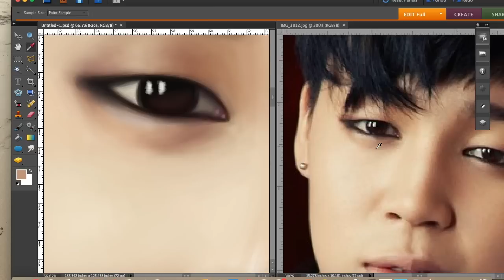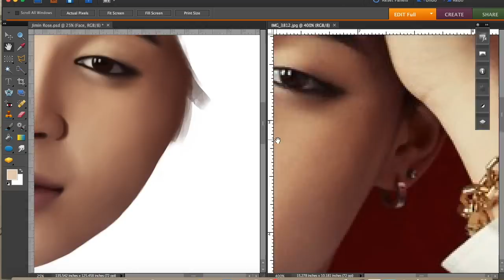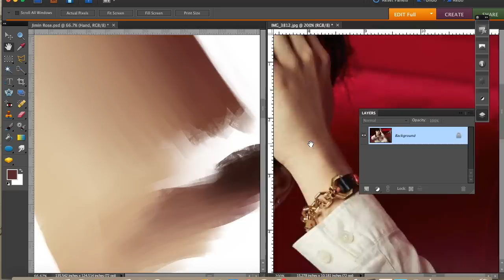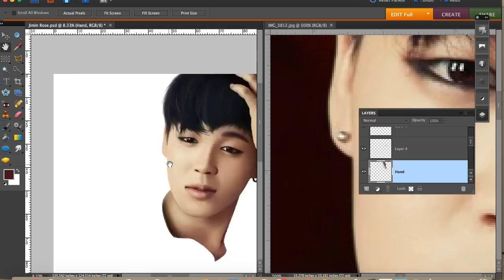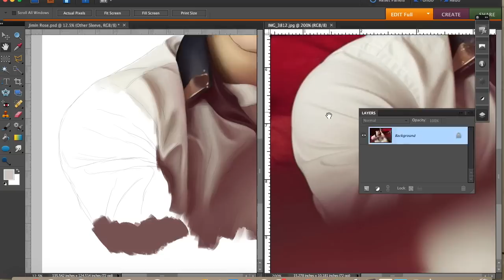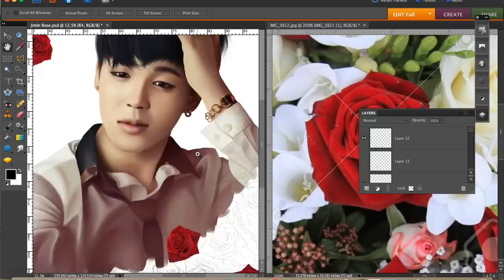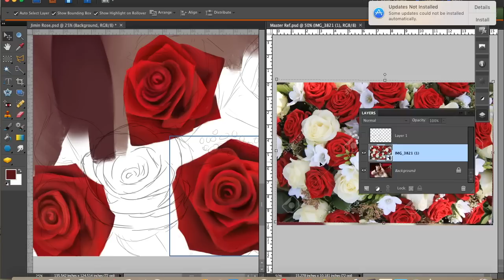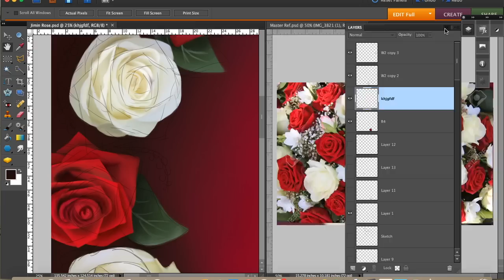Jimin Boy In Luv - BTS Speedpaint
All info is in the description :)

WHY DIDNT I SAVE MY WORK THAT WAS SO DEPRESSING ugh Photoshop sucks -_-

Why did I think roses would be fun?? They were not even remotely fun, actually it was quite painful T_T Also I set up autosave so if Photoshop crashes hopefully this won't happen again...

~FAQ's~

Program:  Adobe Photoshop Elements 8.0

Tablet:  Wacom Intuos Pro

Music: Just One Day, I Like It, & Hold Me Tight - BTS

~My Links~